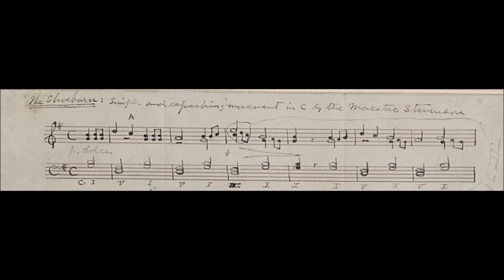Shoehorn, by Robert Louis Stevenson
Played on piano by J.F.M. Russell from a Stevenson manuscript at Princeton University as part of a project to record the complete music of RLS.